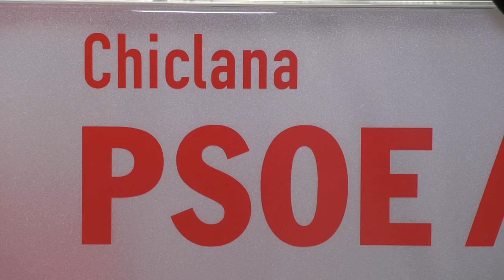EL PSOE DE CHICLANA MUESTRA SU PREOCUPACIÓN POR LA ACTUAL SITUACIÓN SANITARIA EN ANDALUCÍA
El PSOE muestra su preocupación por la actual situación sanitaria en la ciudad y en Andalucía. Fede Díaz recuerda que “al PP tampoco le preocupa la situación que están sufriendo los padres y madres ante la falta de pediatras en nuestra ciudad. Y ejemplo de ello es que en el centro de salud de Los Gallos directamente no hay pediatras de atención primaria”